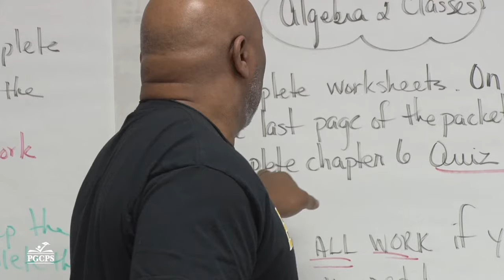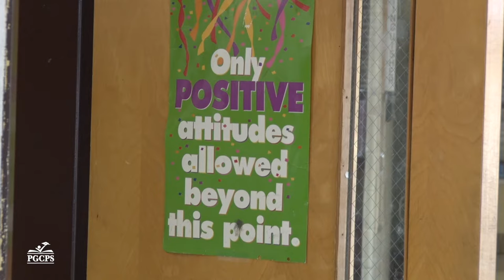Friendly High School PSA-Truly a Friendly Atmosphere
Located in the cozy community of Fort Washington, Maryland, Friendly High School prepares scholars for the competitive workforce, in a warm, welcoming atmosphere. Friendly High School offers challenging curricula in areas such as Health and BioSciences, Culinary Arts, JROTC, as well as several advanced placement programs. Patriots spirit reigns in every corner of the building, as scholars and administrators proudly proclaim.."We Are Friendly High School."